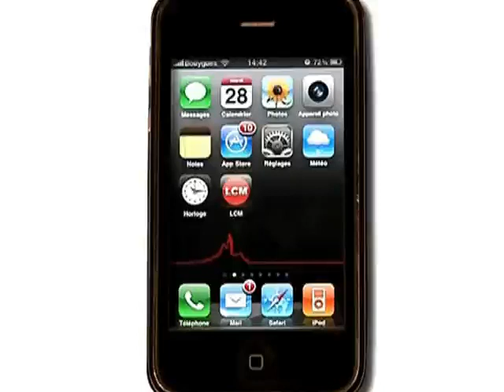Voiles du Vieux Port 2011 (Marseille)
Focus sur la 9ème édition des Voiles du Vieux Port, une régate dans la rade de Marseille qui voit de prestigieux voiliers de traditions s'affronter, dont le navire de Gaston Defferre

Sites webs/blogs, copiez cette vidéo avec le bouton "Intégrer" !